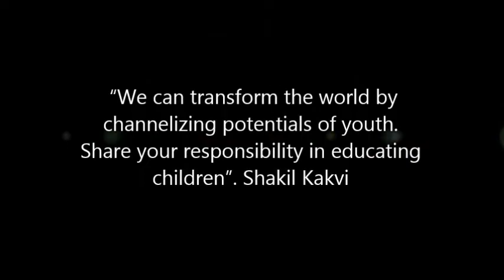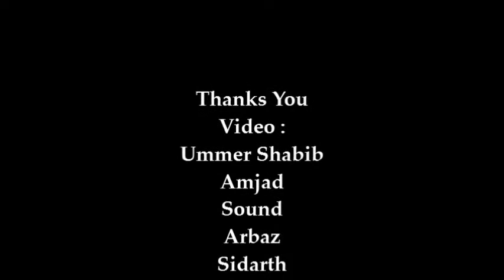Efforts to educate children at grassroot level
Efforts of school going students have made a big different to bring educational institution at door step of villagers at Kainat Nagar of village Kako in Jehanabad District ,State Bihar of India .